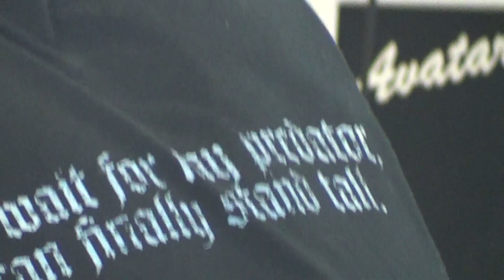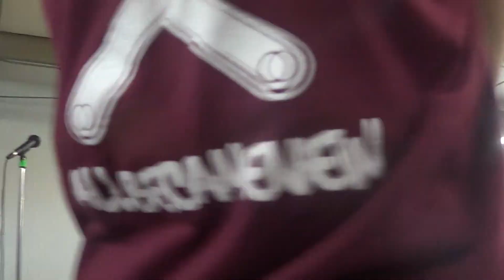Orthodox - 11/17/2012 @ Crossville Fairgrounds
live @ the Cumberland County Complex in Crossville, Tn